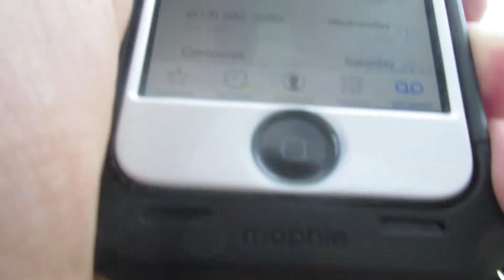DRUNK GUY FALLS INTO GLASSDOOR!!! (Day 454 - 4.17.15)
Love you all, and I shall see you tomorrow!!